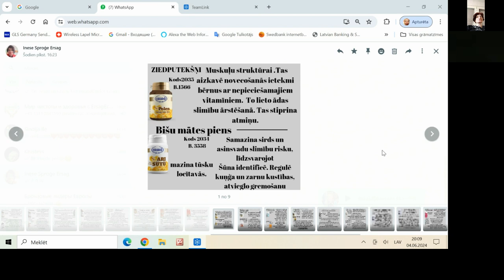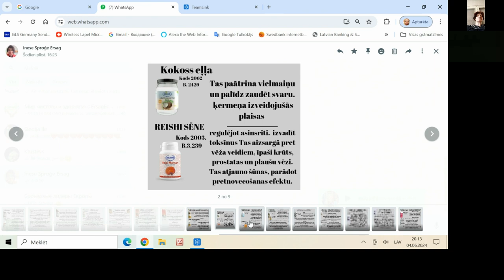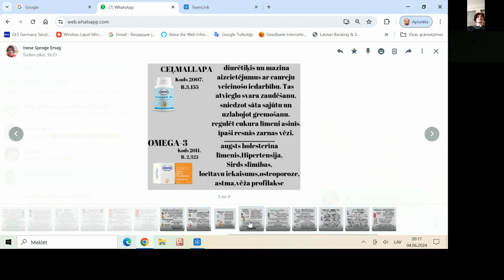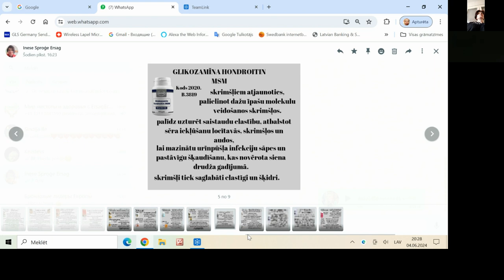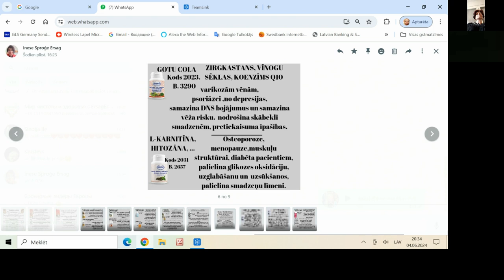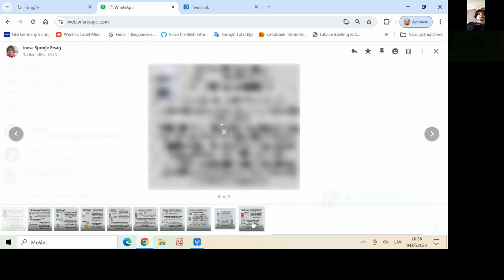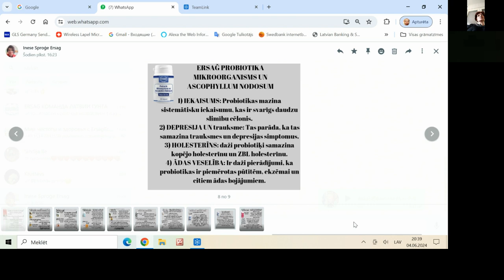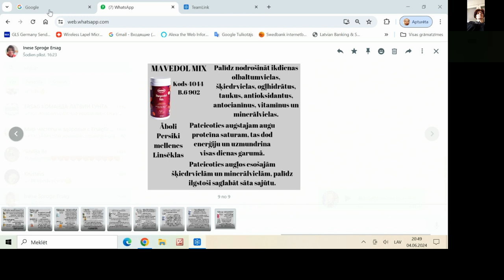Kad vislabāk lietot Ersag produktus veselībai?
Ersag uztura produkti veselībai!

Sazinies ar savu konsultantu un uzzini vairāk!